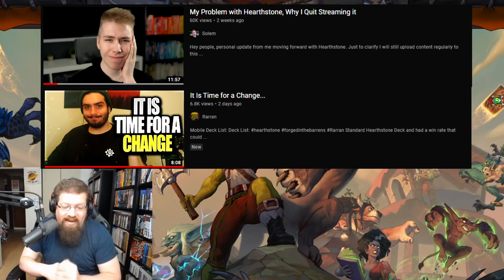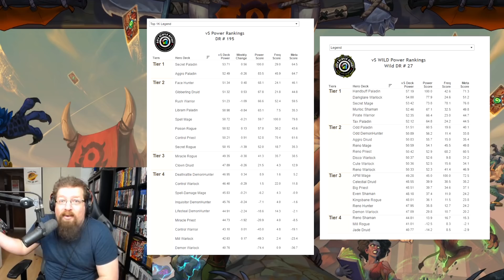Why I’m scared for Hearthstone’s future